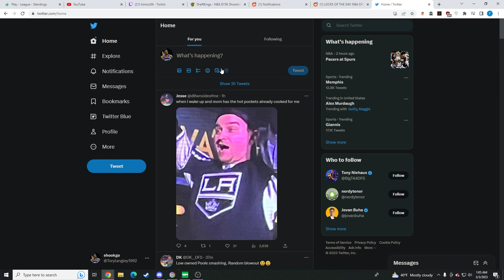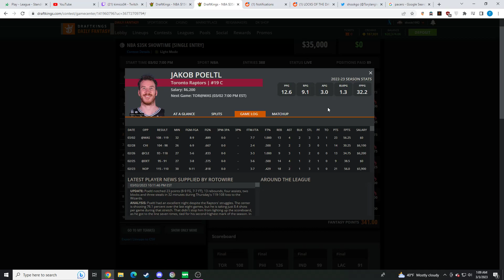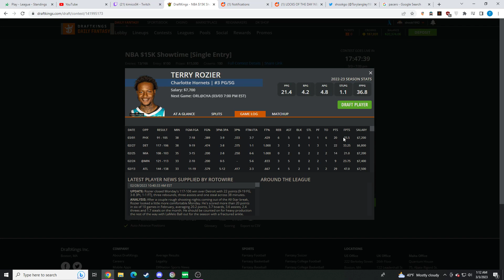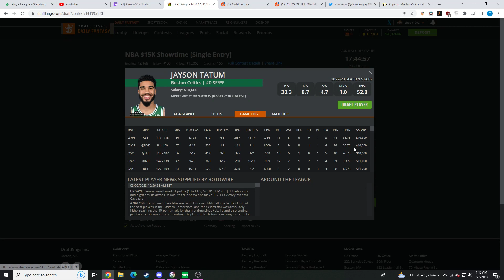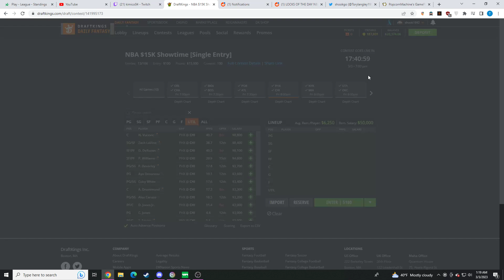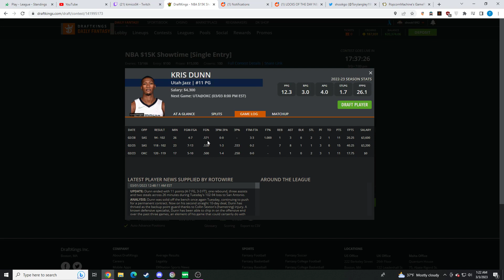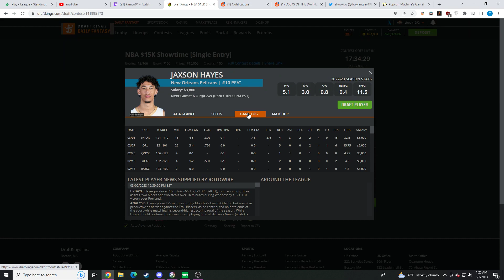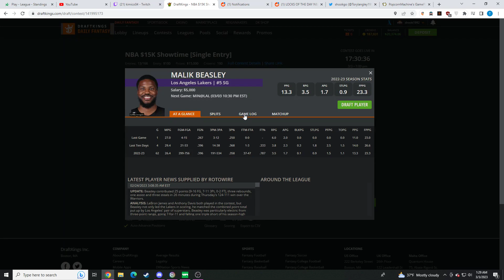BEST DRAFTKINGS NBA DFS PICKS | 3/3 ANALYSIS